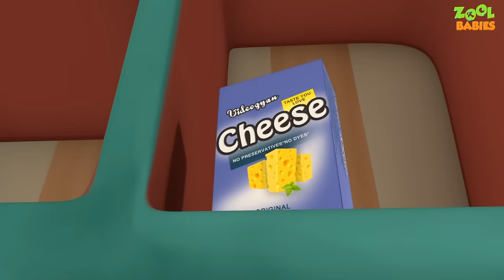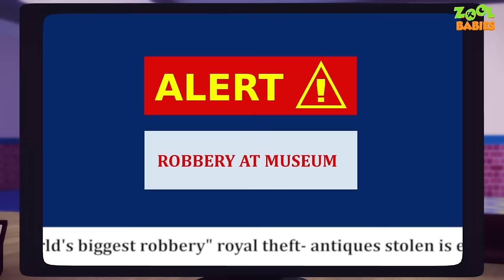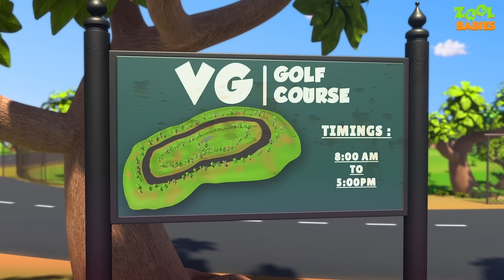Bake At Home Episode | Zool Babies Series | Cartoon Animation For Kids